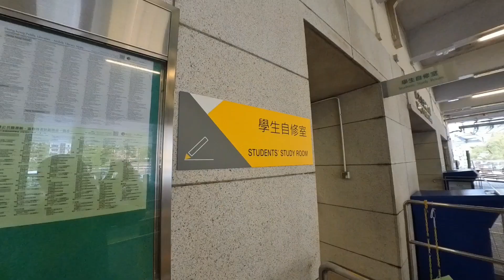香港圖書館的學生自修室，普通話中文字幕